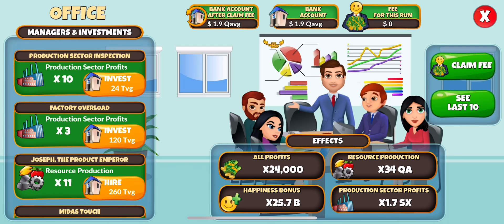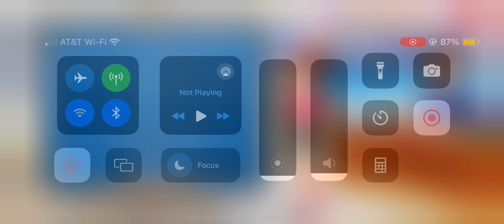Holyday City Tycoon GamePlay #13: 74 Office Upgrades